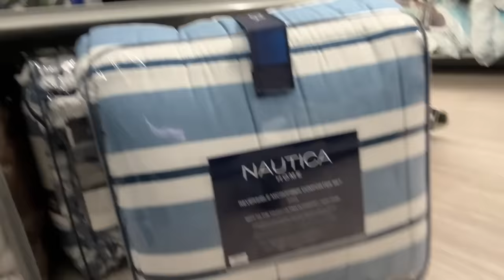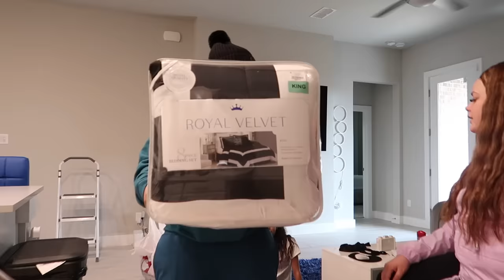CUSSING AT MY PARENTS TO SEE THEIR REACTION.. **MUST WATCH**